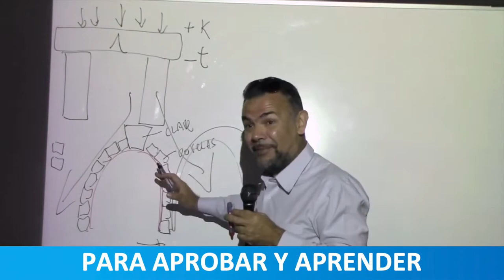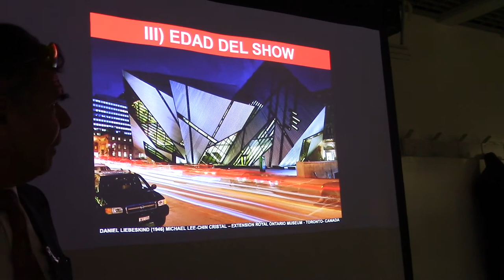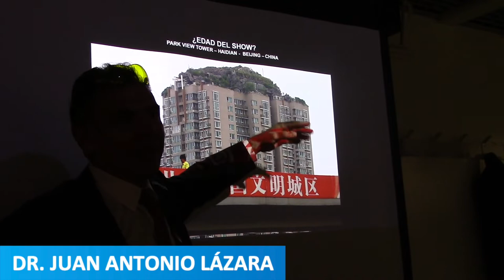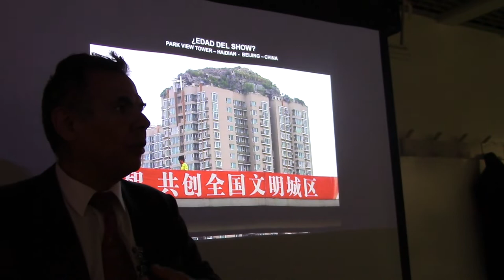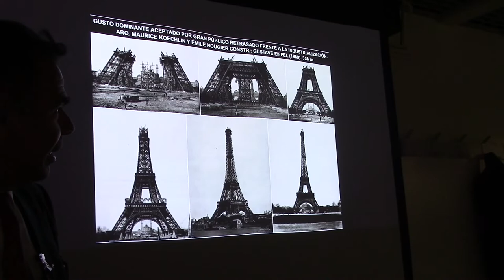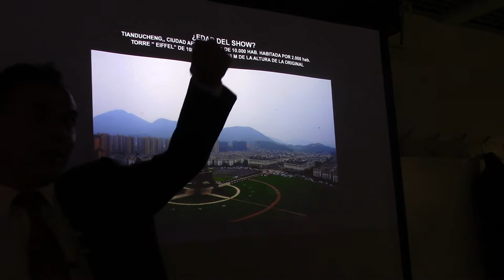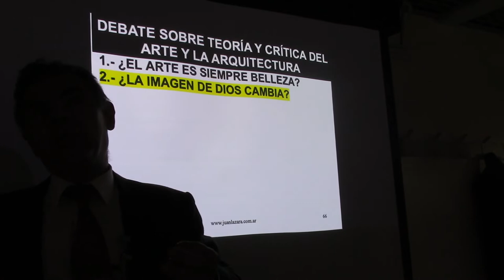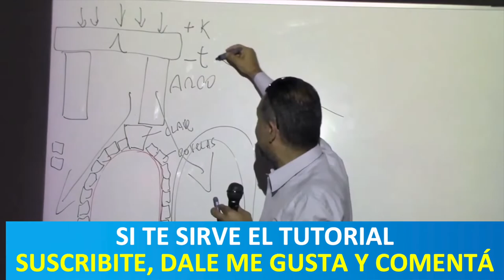38 ¿EL ARTE Y LA ARQUITECTURA SON UN SHOW? POR EL PROF JUAN LÁZARA